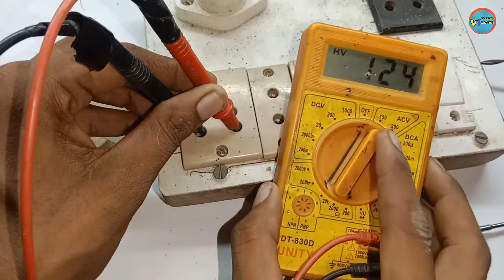Led Bulb केसे बनाये Full Training Video / Led Bulb Kese Banaye || how to make new led bulb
1) how to repair led bulb
2) led bulb new ideas,led bulb repair
3) led bulb repairing
4) how to repair led bulb
5)led bulb driver circuit diagram
6) led bulb kaise theek kare
7) led bulb driver repair
8) rc driver for led bulb
9) led bulb repairing kaise karen
9 watt led bulb circuit diagram
9w led bulb driver circuit diagram
led circuit diagram
9w led driver
10) led bulb repair karne ka tarika,led
How do you make homemade LED bulbs?
Can I make LED lights at home?
How do I make new light bulbs?
What are materials used to make LED bulb?
एलईडी बल्ब बनाने में कितना खर्च आता है?
एलईडी बल्ब का बिजनेस कैसे शुरू करें?
लाइटिंग कैसे बनती है?
एलईडी बल्ब में क्या क्या सामान लगता है?
घर पर बल्ब कैसे बनाएं?
कौन सी सामग्री बल्ब को हल्का बनाएगी?
छोटी बैटरी से बल्ब कैसे जलाएं?
क्या 12 वोल्ट की बैटरी एक लाइट बल्ब को पावर दे सकती है?
टूटी हुई एलईडी लाइटों का क्या करें?